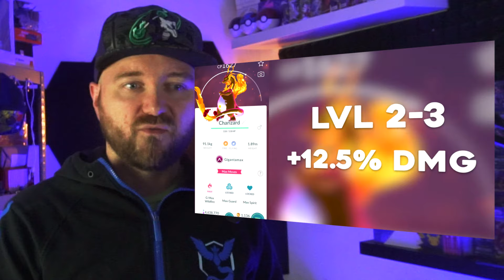JAK WYGRAĆ GIGANTAMAX GENGAR RAID W POKEMON GO? PORADNIK NA KAŻDY GIGANTAMAX BATTLE!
Mój sklep Najlepszy sklep z oryginalnymi kartami Pokemon i One Piece!
 GIGANTAMAX TO NAJWIĘKSZY FAIL NIANTIC? DOSTAŁEŚ BANA W POKEMON GO? UWAŻAJ NA FAKE SUPPORT NIANTIC!